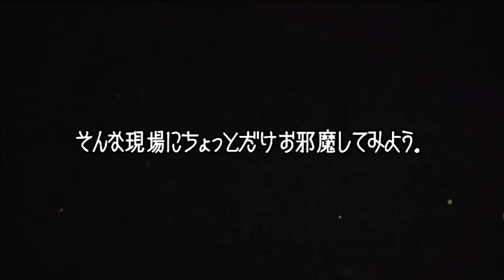VELTPUNCH／#1.究極のギターレコーディング編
全ての音楽ファン、全てのミュージシャン、全てのレコーディングエンジニアに捧ぐ。
　VELTPUNCHの7thアルバム「His strange fighting pose」のレコーディング現場に1台のカメラが潜入！
　そして、そのサウンドが生まれ落ちる瞬間を生々しく切り取ったドキュメンタリー映像を3週連続でYouTubeで公開！
　結成から14年を経て、なおも進化し続ける彼らのサウンドはこうして作られた。
　本来であれば公にするべきではないミュージシャンの裏の素顔を、あなたは目撃することになるだろう！

7th ALBUM 「His strange fighting pose」

2011/8/3(Wed) IN STORES!!

01. The sweetest
02. your pink clothes
03. Dance Dance Dance Don't Dance
04. 酷い悪臭を放つ黒のダウンコートとコーデュロイのパンツを身につけ、お前はただただ自己嫌悪の無駄遣いをしているだけの事だ
05. CM VS HE
06. KAION
07. Fighting Pose
08. The panty makes me crazys (ex-VELTPUNCH)
09. 百人町
10. 止
11. 光景
12. irony

発売日：2011.8.3（wed）
価格：￥2,625（税込）
品番：EVOL-1017
発売元：EVOL RECORDS / MOONSHINE Inc.